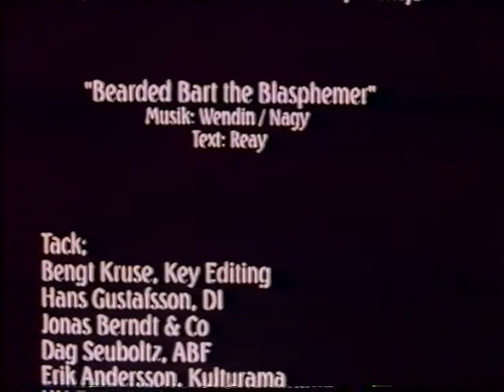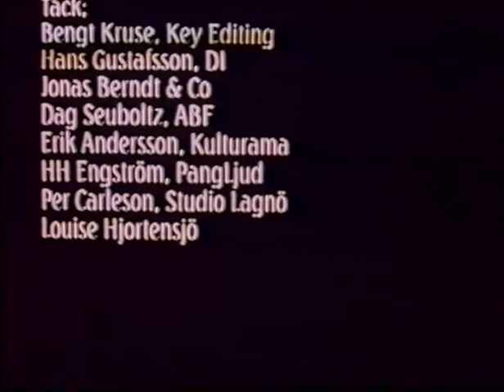IRON PYRATE (1999)